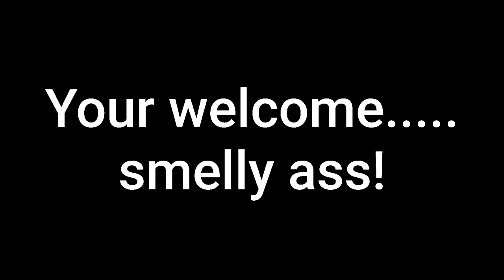Happy Birthday Nick!